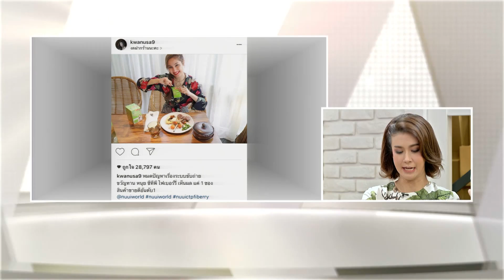ตื่นมาคุย : ”NUUI CTP Fiberry” ดีท็อกซ์ ล้างสารพิษ ตัวช่วยดีๆ สำหรับคุณ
สำหรับคนที่ทำงานไม่เป็นเวลา และไม่ชอบทานผัก เรามีเทคนิคการ Detox ง่ายๆ สไตล์ “เอมี่ กลิ่นประทุม” ด้วย “Nuui CTP Fiberry” โล่งสบายในแก้วเดียว สอบถามข้อมูลเพิ่มเติม และ หรือทาง Line:@nuuiworld ครับ